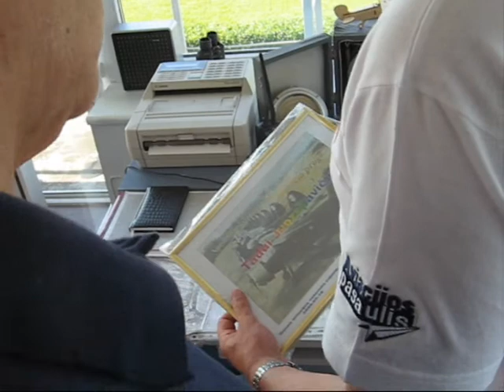VGC pilotai startuoja Aleksote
Pasaulio lietuvių vienybės dieną, 2009 liepos 17, istoriniame S.Dariaus ir S.Girėno aerodrome, Kaune-Aleksote, Tarptautinio senovinių sklandytuvų klubo tikriųjų narių Benvenuto Ivanausko ir Martyno Lendraičio pilotuojami sklandutuvai - OLYMPIA ir BERGFALKE III  sėkmingai buvo išbandyti prieš išvykstant i International Vintage Glider Rally ( 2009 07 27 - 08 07) Vokietijoje, Achmer (ADXA). Sklandytuvai buvo buksyruojami aviakompanijos "Vilkas Avia" ultralengvuoju lėktuvu Ch-32 "Bekas".  Orlaivį pilotavo lakūnas instruktorius Leonas Sakalauskas.